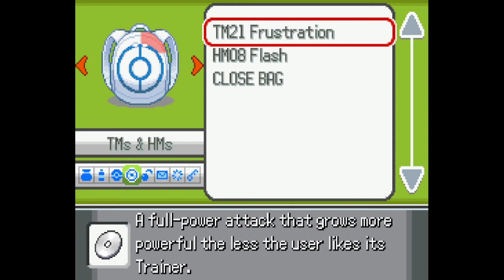Pokemon Infinite Fusion pt 3 | MY CHILD BECOMES CUTER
PICHU SOMEHOW GOT BETTER